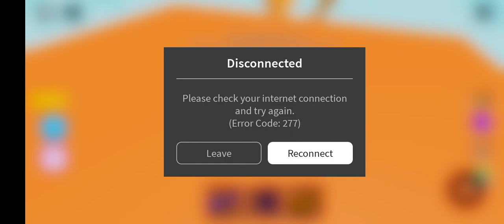ماب الزرار السحرى فى لعبة روبلوكس| تعالو شوفونى بعد بعد ما اتحولت😳